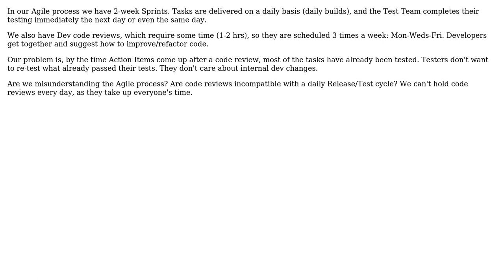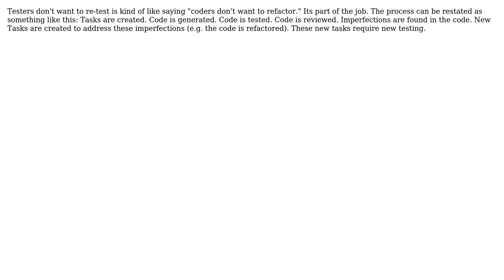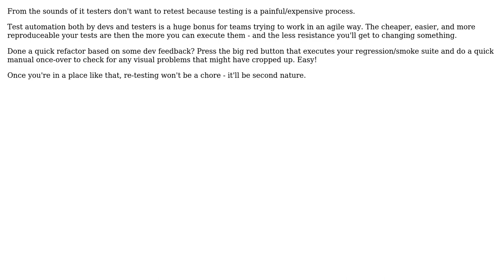Software Engineering: Code review lags behind the Deliver/Test Cycle (5 Solutions!!)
Software Engineering: Code review lags behind the Deliver/Test Cycle

With thanks & praise to God, and with thanks to the many people who have made this project possible! | Content (except music & images) licensed under CC BY-SA | Music | Images & others | With thanks to user Low Flying Pelican user kevin cline user John user gnat user gene b. user f1dave user Alan Shutko and the Stack Exchange Network Trademarks are property of their respective owners. You are responsible for your own actions.